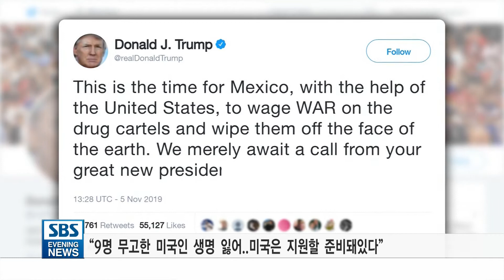[트럼프 "멕시코, 마약 카르텔과 전쟁 선포하라"]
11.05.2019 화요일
트럼프 대통령은 마약조직과 전쟁을 촉구하고 나섰습니다.